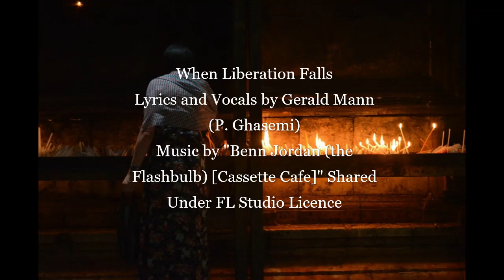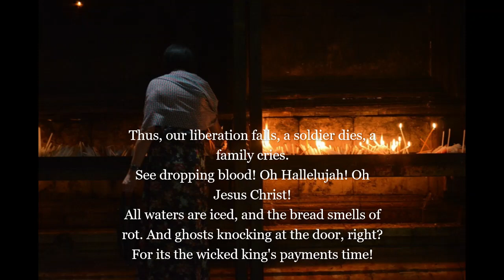When Liberation Falls Music - By Gerald Mann